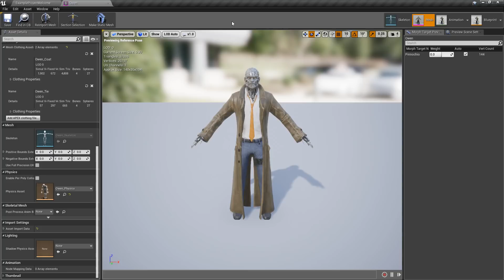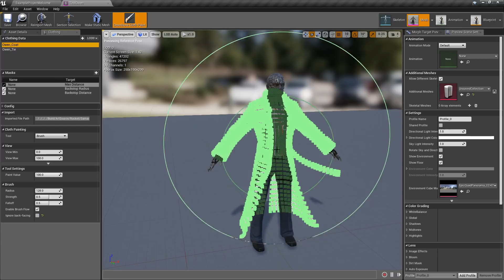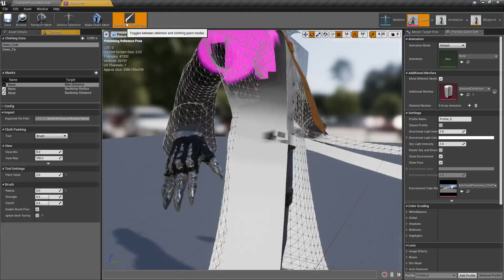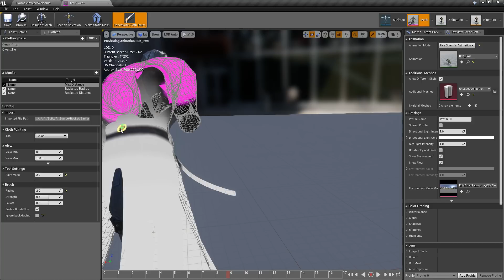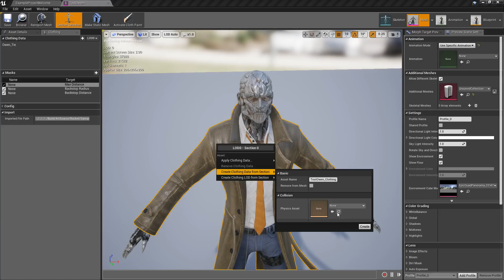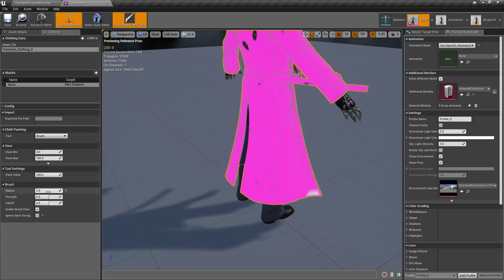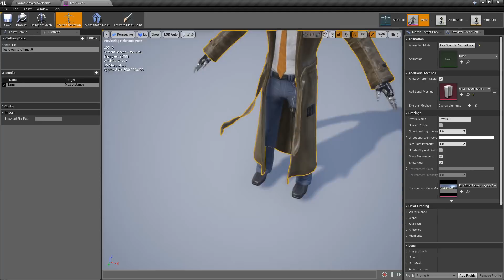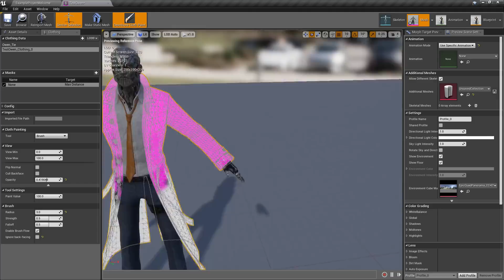Unreal Engine 4.18 - Improved Clothing Tools Highlight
Improved in Unreal Engine 4.18, the Clothing Tools now allow a user to both Author and Edit Cloth inside of the engine.  No longer will you have to use a separate program to test and author the cloth then test it in the engine only to have something need tweaking causing you to repeat this process until you get it right.